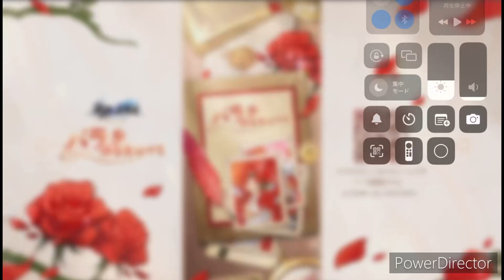崩壊スターレイル 謎イベント バラの花を以って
なんだったんだこのwebイベント